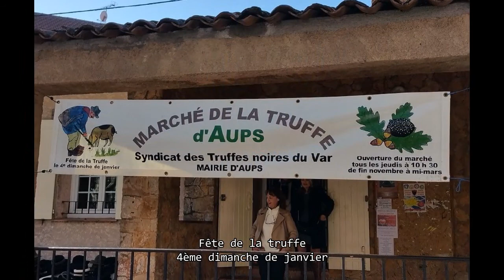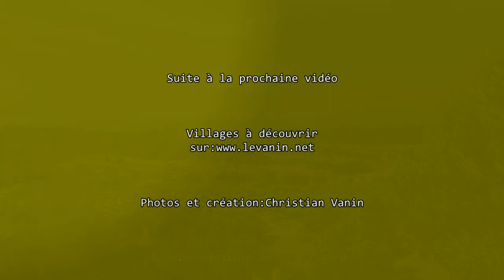AUPS village de caractère du Var blotti dans un environnement privilégié capitale de la truffe noire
QUE NOTRE FRANCE EST BELLE Gastronome, amateur de bonnes tables, voyageur sur les routes de France et d'ailleurs, curieux et passionné de lieux remarquables, toujours à la découverte de nouveaux villages, villes et sites, je vous emmène avec quelques images en petits diaporamas, découvrir et aimer nos joyaux du patrimoine.